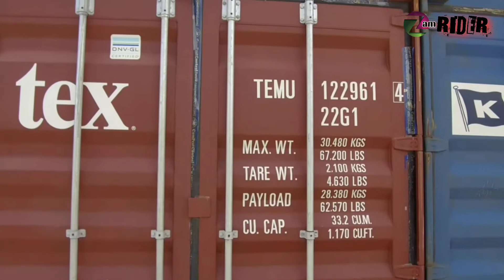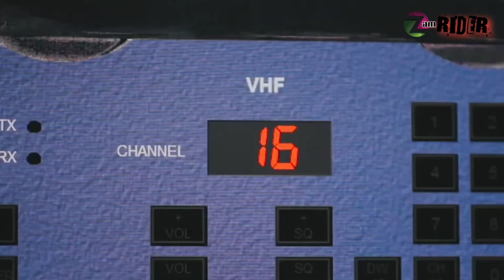HOW TO REVIVE A LOST DREAM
What's up mga kaZama! Welcome to another episode of my moto vlog. For this video gusto ko lang ibahagi sa inyo ang dating pangarap ko.
    Gaya ng karamihan lahat tayo ay may mga pangarap at ito ang nagsisilbing inspirasyon natin sa buhay.
      Mga kaZama maraming marami salamat po inyong lahat, sa walang sawa ninyo pag suporta sa aking munting channel. Hanggang sa muli ay magsasama tayo, RIDE SAFE and stay safe mga kaZama. God bless us all.

Follow Me---
ZamRIDER